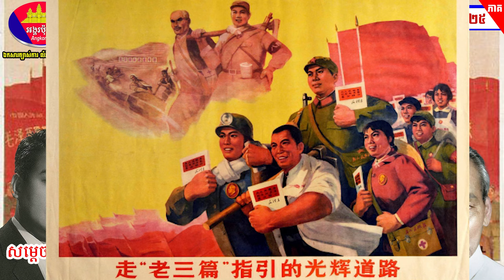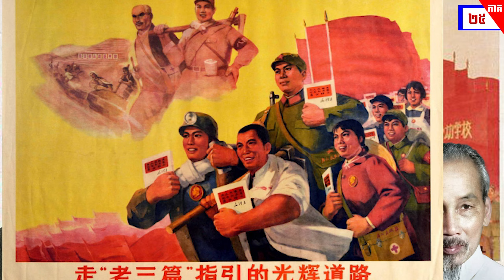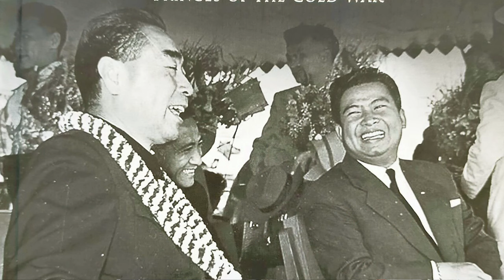សុបិននិងការពិត ភាគ២៥ សម្ដេចនរោត្តមសីហនុនិងពួកកុម្មុយនិស្តខ្មែរក្រហម ចលនាកុម្មុយនិស្តនិងចលនាសេរី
អរគុណដែលបានចូលមកកាន់ឆានែលអង្គរប៉ុស្តិ៍១ Angkor Post I
ឆានែលអង្គរបុស្ត៍១ផ្ដល់នូវចំនេះដឹងផ្នែកប្រវត្តិសាស្ត្រខ្មែរដ៏ច្រើនសម្បូរបែបជូនលោកអ្នកជានិច្ច។
-ចំនងជើងវីដេអូ៖ សម្ដេចនរោត្តមសីហនុនិងពួកកុម្មុយនិស្តខ្មែរក្រហម ចលនាកុម្មុយនិស្តនិងចលនាសេរី
-ឈ្មោះសៀវភៅ៖ សុបិននិងការពិត
-និពន្ធដោយ ៖លោក វ៉ាន់ឌីកាអុន
-ភ្លេងតន្ត្រី៖យូធូប YouTube(ភ្លេងបុរាណខ្មែរ)
-ប្រភពរូបភាព៖ Google Search
-ឆ្នាំផលិត៖17-May-2024
-ទីតាំង៖ស្រុកជើងព្រៃ កំពង់ចាម
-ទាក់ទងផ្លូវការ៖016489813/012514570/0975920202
*សូមអភ័យទោសរាល់កំហុសឆ្គងដែលកើតមានឡើងដោយប្រការណាមួយ។
*សូមខមិនដោយពាក្យគួរសមនិងមនសិការខ្ពស់។
*រាល់មតិរិះគន់ក្នុងន័យស្ថាបនាអង្គរបុស្ត៍និងកែប្រែ។
*សូមអរគុណដល់ប្រិយមិត្រពីគ្រប់ទិសទី និងជូនពរមានសុខភាពល្អជាដរាប។
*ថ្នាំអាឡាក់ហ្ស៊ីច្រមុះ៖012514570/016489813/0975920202